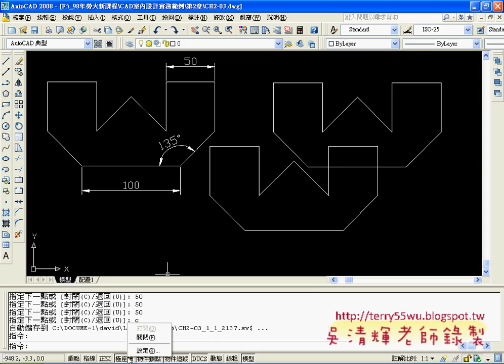12極座標設定45度畫法(AUTOCAD2008_2D入門_吳老師提供)